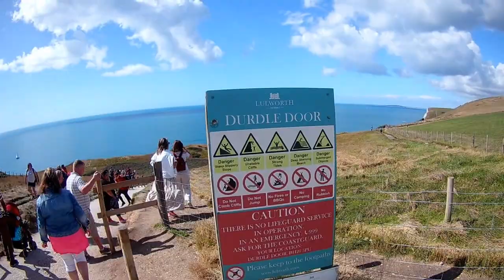Durdle door, England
Durdle door is one of the most photographed and iconic landmark of England. The name Durdle is derived from an old English word ‘thirl’, which means to pierce, bore or drill.
Attractions: Pebbel beach, nature, lime stone arch
Visit: travelwonderss.co.uk